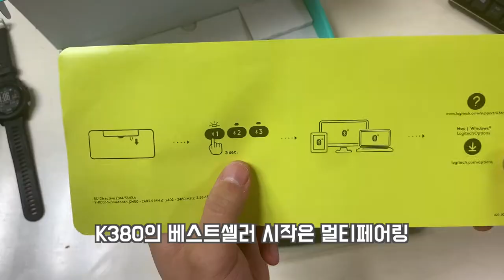명품 로지텍 K380 왜 아이패드용 추천 키보드일까?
로지텍 K380만큼 아이패드와 잘어울리는 키보드는 없었습니다.
가성비, 타건감, 멀티태스킹능력, 키배열
따질수있는거 평균내면 이거보다 좋은건 보기 힘들죠.
스마트폴리오나 매직키보드로 고민하시는 분들이 많아서,
엄한데 돈쓰지마시고 이런 대안도 있다하고 올려봅니다.